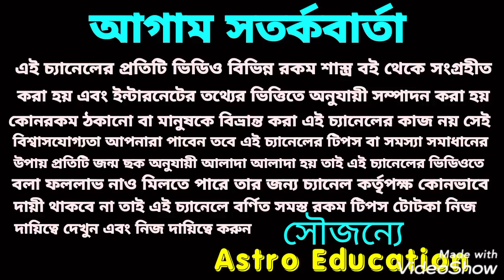এই ছট পূজা থেকে ভাগ্য চমকাতে চলেছে! এই 6 টি রাশির!